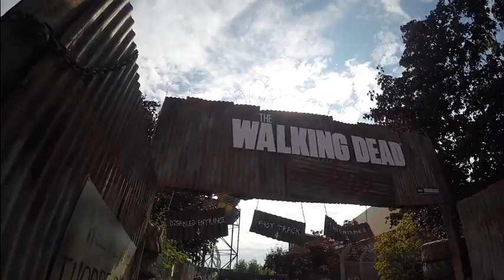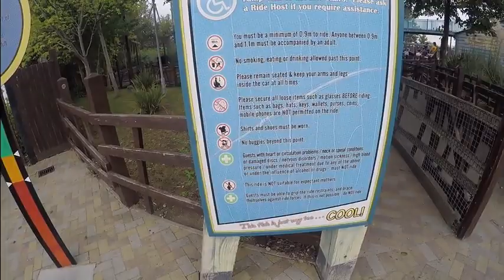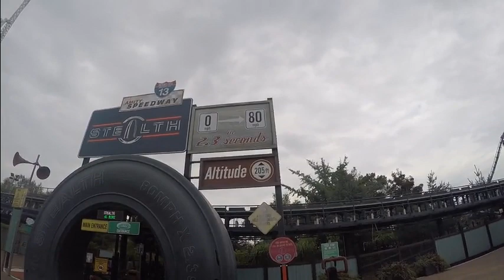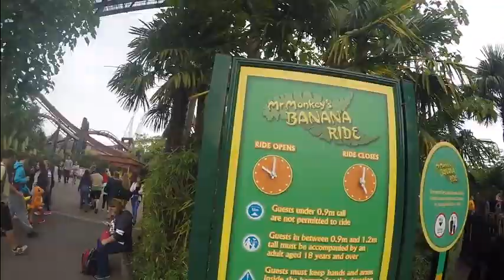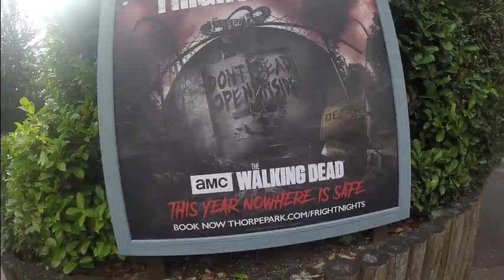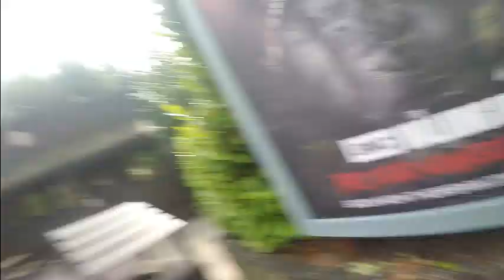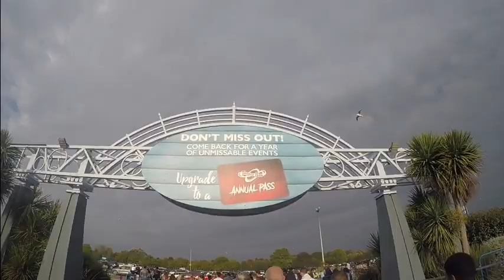Thorpe Park vlog (04/09/18)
Once again I'm joined by my friend Dan as the channel visits Thorpe Park in Chertsey, Surrey for the first time. The resort is classed by many rollercoaster fans as the best theme park in the Uk and homes some of the best 'coasters in Britain.

My personal favourite was Nemesis Inferno but its B&M conterpart, Swarm, was fantastic too. As was Collosus, Saw- The ride and Stealth, which I didn't ride.

The Swarm is the only wing rollercoaster in the UK which boasts five different inversions and theming which is the best I,ve ever seen for a ride. Collosus did hold the record for the most inversions on a single rollercoaster before The Smiler opened at Alton Towers. Stealth is the quickest rollercoaster in Britain at 80mph and Nemesis ' younger Brother ' ,Inferno, can be found in the centre of the park, reaching speeds of 50mph and pulling 4.5 positive G's. Saw is one of three Gertslauer Eurofighters in the UK with a steeper than vertical drop of 97 degrees.

Loads of off-ride footage is included in this video, with the very wet log flume, Tidal wave, getting a mention and a look at the gift shop as well as a general walk round including a review of smaller rides such as Flying Fish and Vekoma's Walking Dead ride.

Filmed, designed and edited by Rob Miller using a Go-Pro hero 4 Black edition camera.

NB.. The park can be easily reached by a dedicated frequent bus service from Staines railway station and anybody wishing for a annual season pass, can do so for the price of a days full admission (£50).